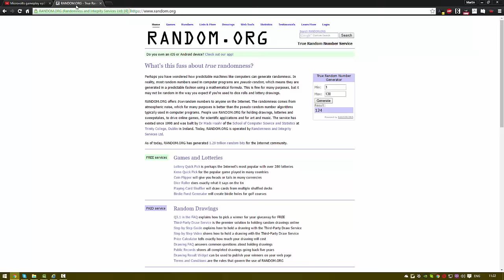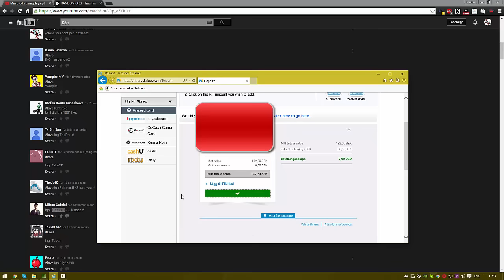Microvolts gameplay ep39 (gz Gabi209 for 10k rt) (cw)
gz Gabi209 for 10k rt ty all for join my giveaway :D